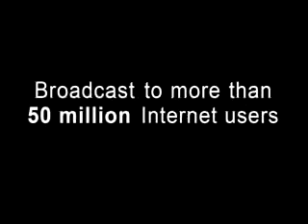Blowing The Dust Out of the Cartridge That Is My Mind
The Anticipation